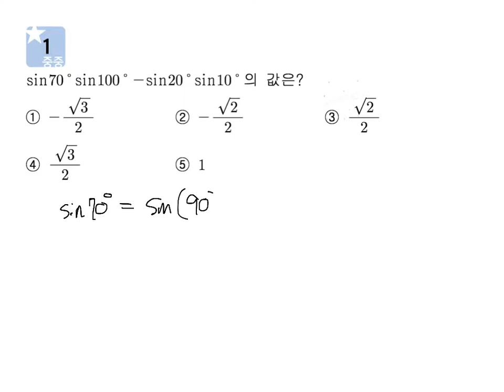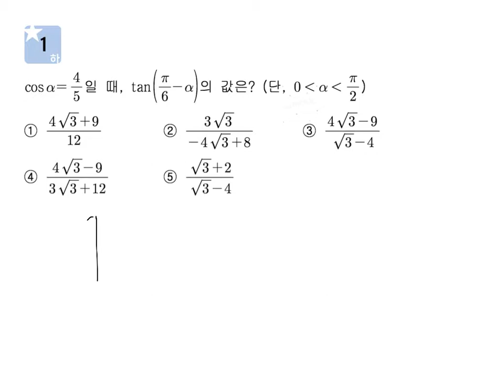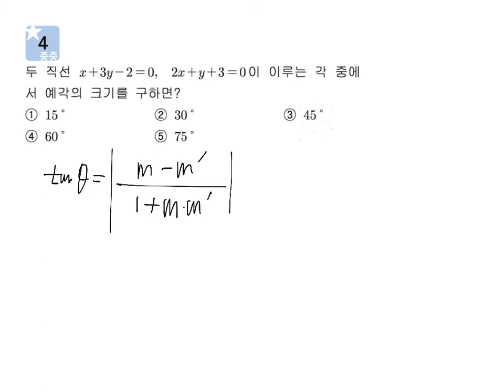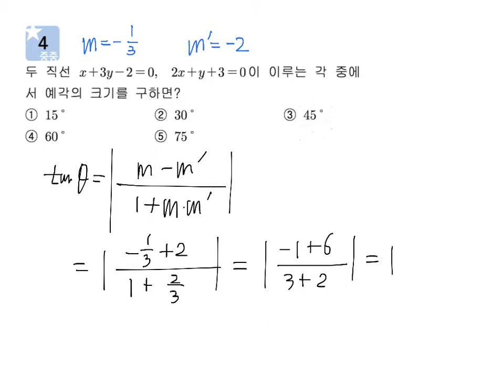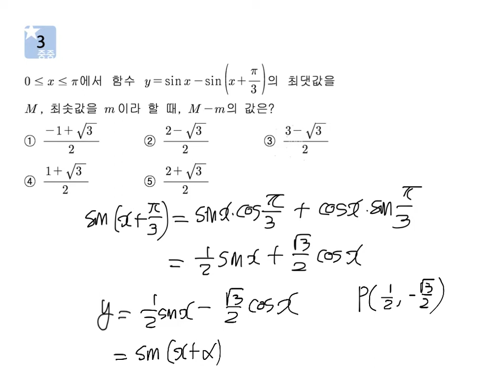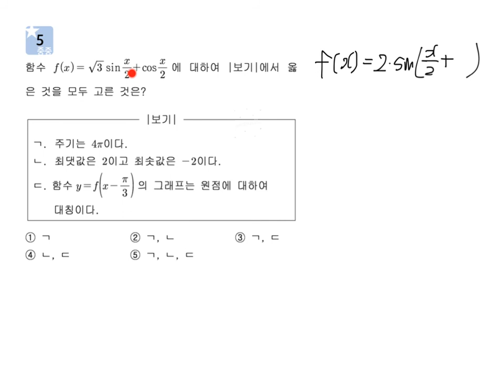고2 이과반 미적분2 삼각함수덧셈정리